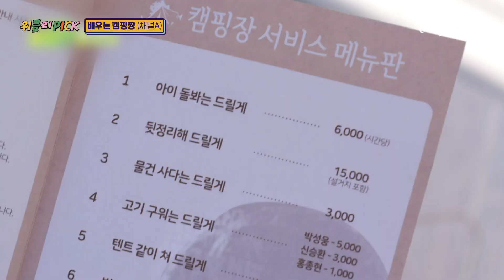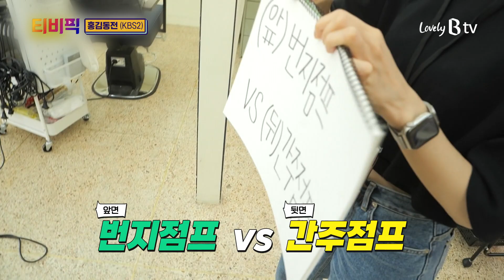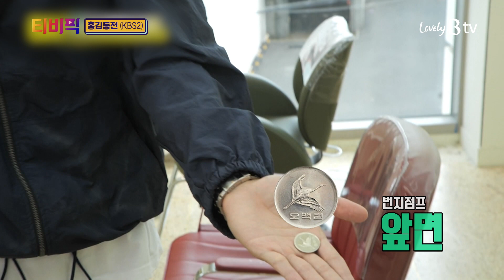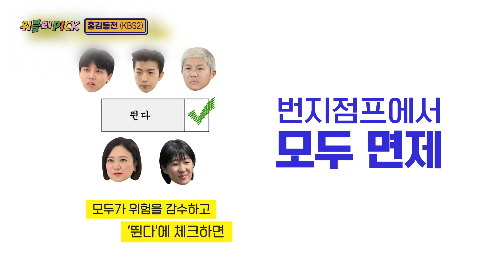[티비픽] 이미 동전은 던져졌다! 따르라, 동전이 너의 운명을 정할 것이다. ‘홍김동전’, ‘불후의 명곡2’, ‘배우는 캠핑짱‘ 다시보기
[위클리픽]
동전으로 운명이 체인지 되는 피땀눈물 버라이어티
KBS2 ‘홍김동전’

포레스텔라의 왕중왕전 5연승 도전!
KBS2 ‘불후의 명곡2’

배우들의 게릴라 캠핑장 운영기
채널A ‘배우는 캠핑짱’